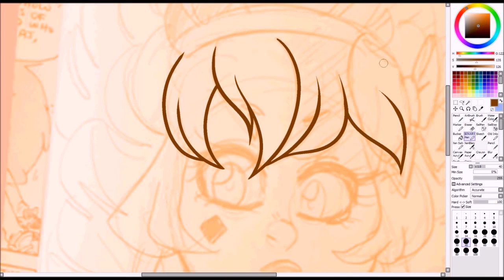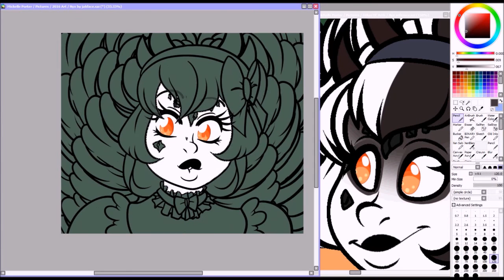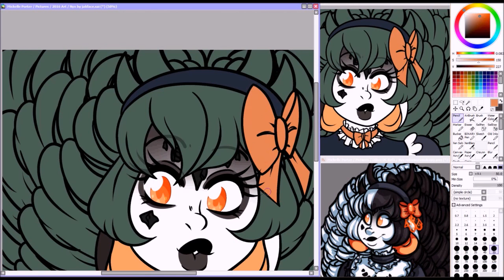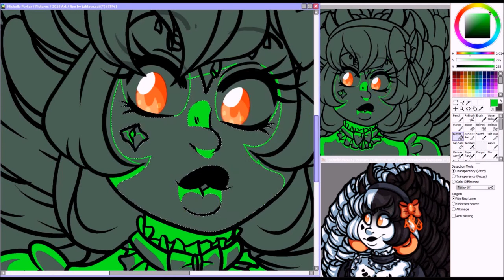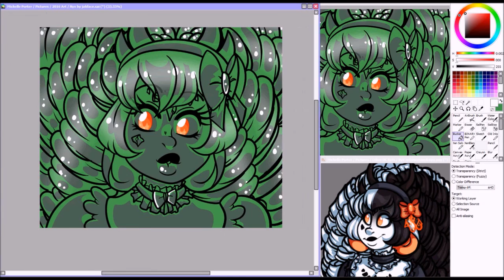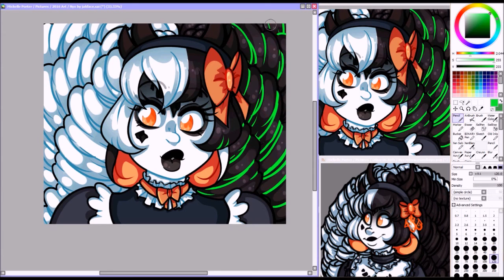Nyx | Collab SpeedDraw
.:Programs used:.
-EasyPaintToolSAI
- Wacom Cintq 13 HD Drawing tablet
- PhotoshopCC
- HyperCam2